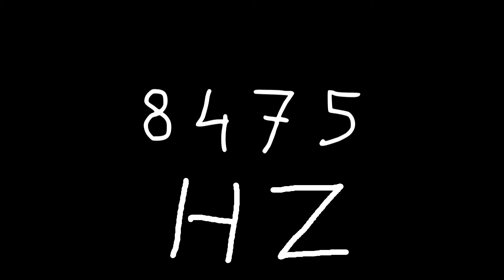8475 hz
Just sound.

chords
sounds
noise
tone
noises
tones
audio
wave
waves
sin
sine
sinus
sinoid
heart
heartbeat
resonancy